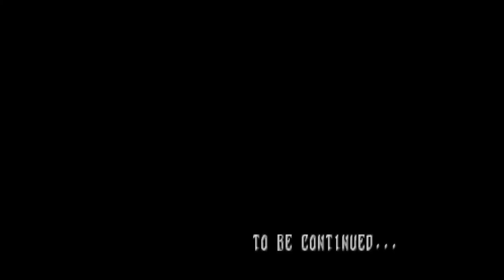Panzer Dragoon Saga - 39 Uru #6 BOSS Basilus & Azel leaves